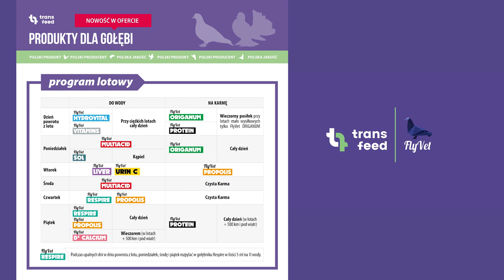FLYVET - 300 km LOT GOŁĘBI 2 - GRZEGORZ JABŁOŃSKI - M TAŃSKI PZHGP 0239 Biskupiec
300 km LOT GOŁĘBI 2021

Jabłoński-Tański - PZHGP 0239 Biskupiec / Mistrzowska Hodowla Klasy Ogólnopolskiej
Loty gołębi pocztowych 2021

SKLEP SPECJALISTYCZNY | WSZYSTKO DLA GOŁĘBI
Dystrybutor systemów elektronicznego konstatowania gołębi
VIZION | ATIS

Grzegorz Jabłoński

Ul. Kąkolowa 2 (osiedle Dajtki)

SKUTECZNE SUPLEMENTY DLA GOŁĘBI
Ul. Graniczna 8, 06-500 Mława